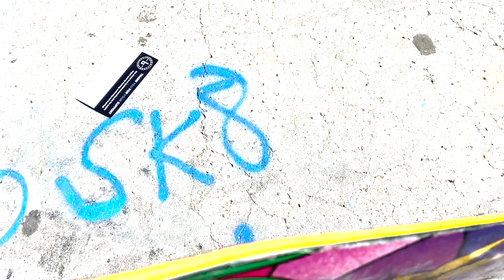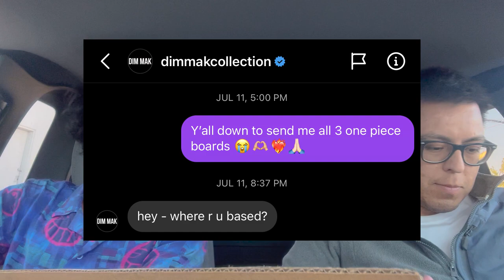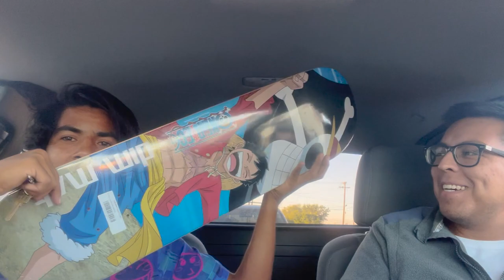ONE PIECE SKATEBOARD COLLECTABLE